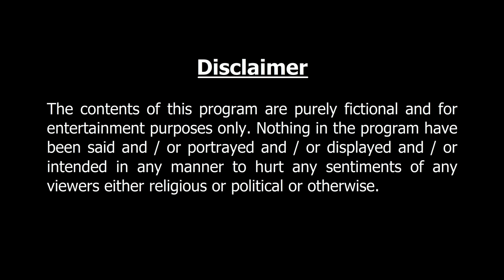খেয়েই সুখ | বাংলা কার্টুন | Bangla Cartoon | Thakurmar Jhuli jemon | AFX Animation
খেয়েই সুখ | Perfect entertainment for the animated story lovers. Enjoy.